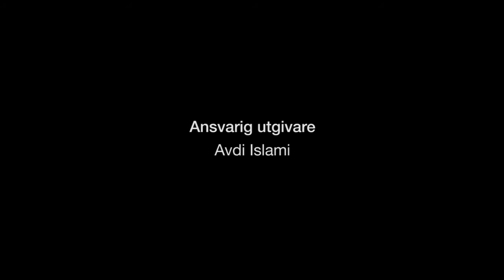Stor satsning på fler poliser, av Moderaterna Växjö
Betald och reformerad polisutbildning.

Anna Tenje och Katarina Brännström presenterar den stora satsning som Moderaterna presenterar idag för fler poliser!